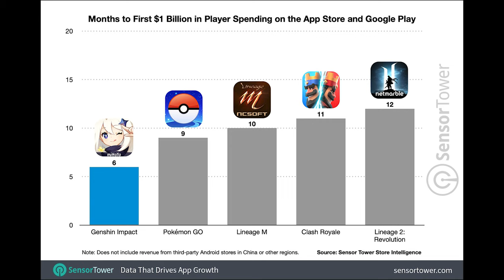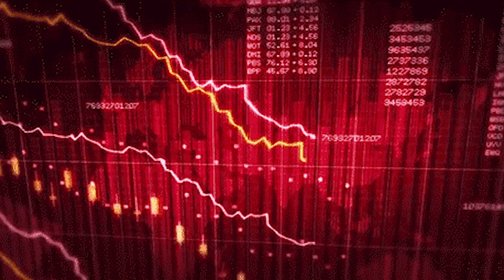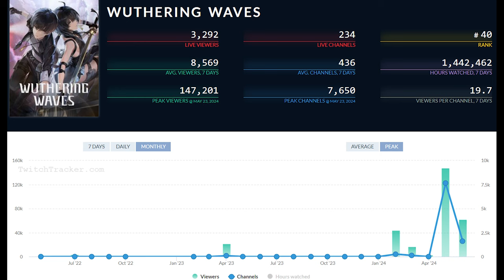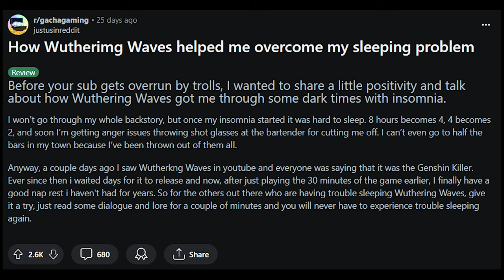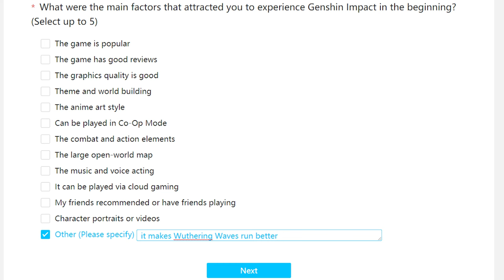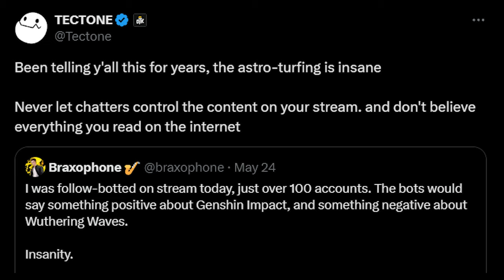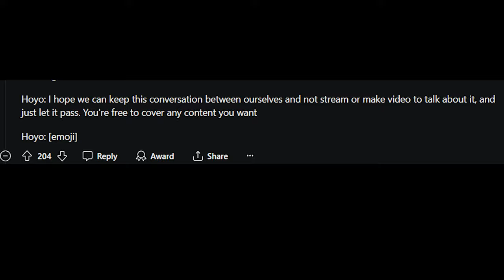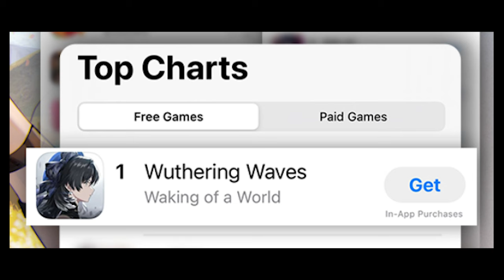The Hostile World of Gacha Gaming